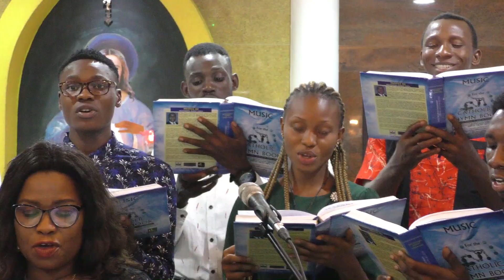Blessed Lamb on Calvary's Mountain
Hymns Comeback for 1st Sunday of Lent from the PHC Branch of Chorale De la Magnifique Nigeria